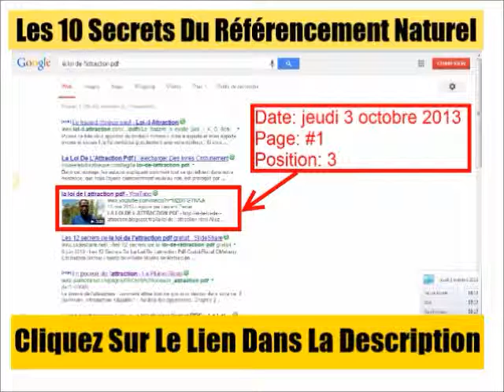améliorer son référencement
formation référencement naturel pour arriver en première page sur google et les autres moteurs de recherche. Apprendre à référencer son site ou son blog avec les outils d'un référenceur, un expert en seo, c'est possible !